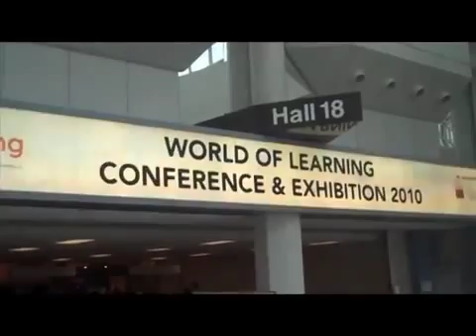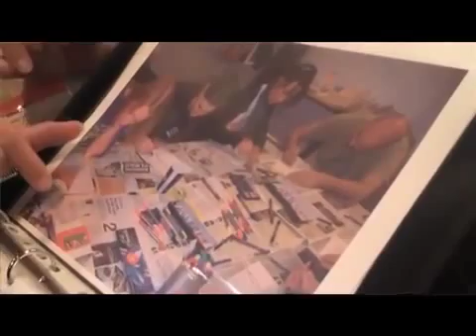World of Learning 2010: Vox pops